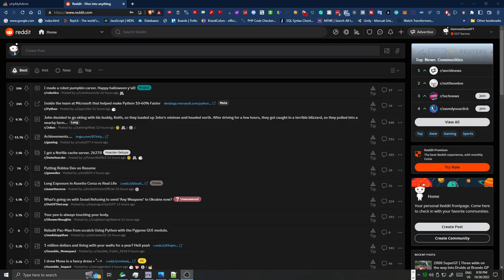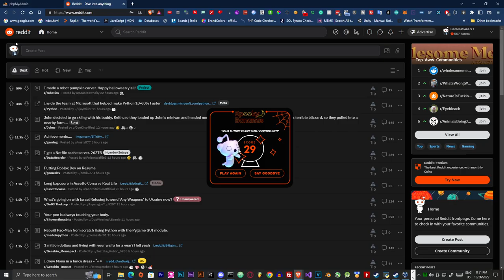Spooky Scary Bananas on Reddit game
In this fun little video, we take a look at some of the coolest Reddit posts about bananas. From banana-based recipes to banana-based games, these posts are sure to make your day!

If you're looking for a little bit of fun, be sure to check out these posts on Reddit. More importantly, they're sure to make your stomach churn – in a good way!

Become a GS officer TODAY!